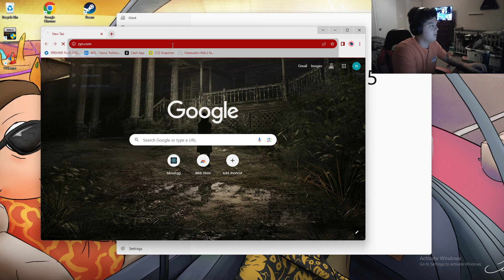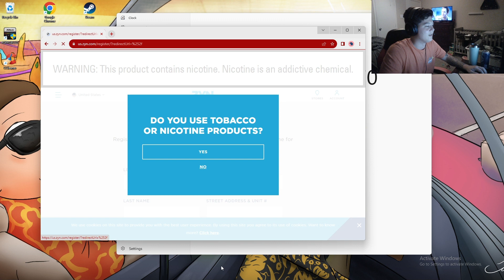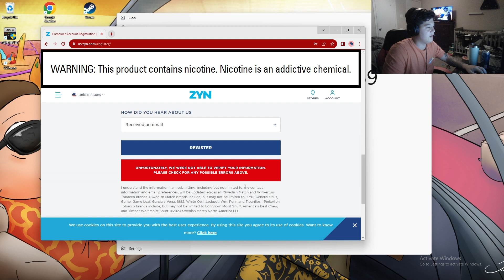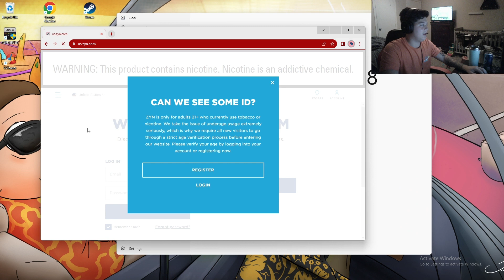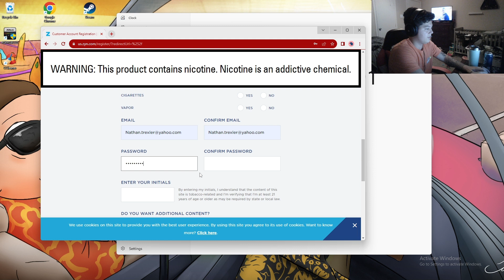World Record For Fastest Zyn Account Creation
100% no one has done this so technically I hold a world record